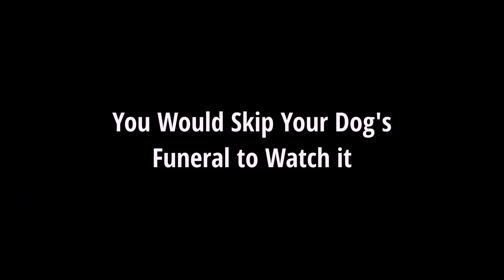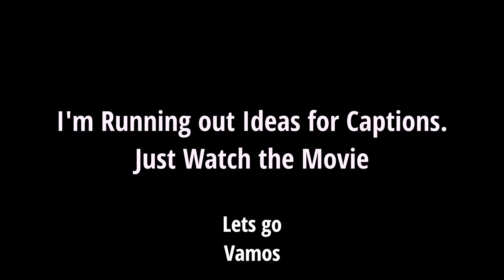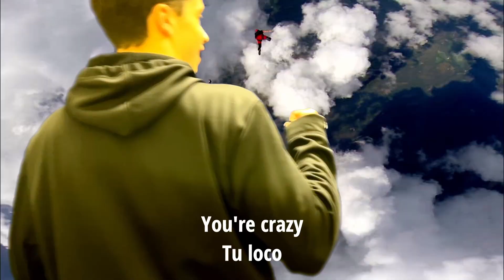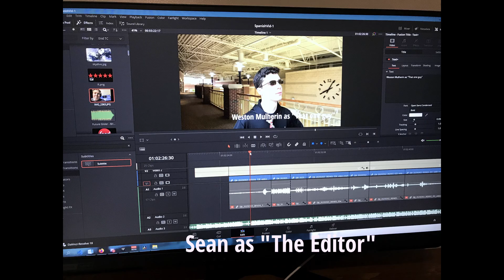Spanish Movie Trailer Project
My boy Sean edited this for our spanish movie trailer project